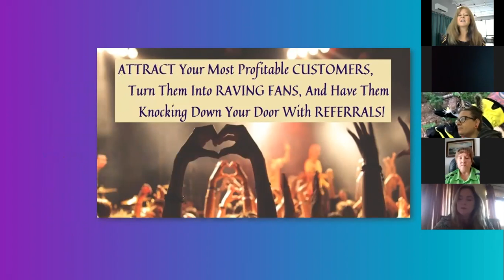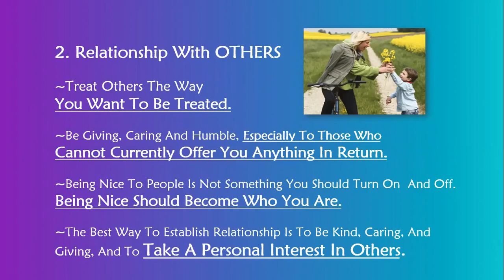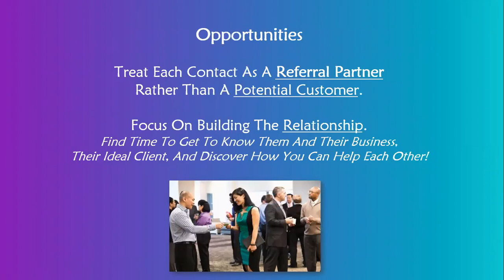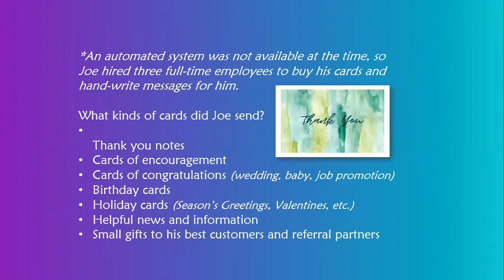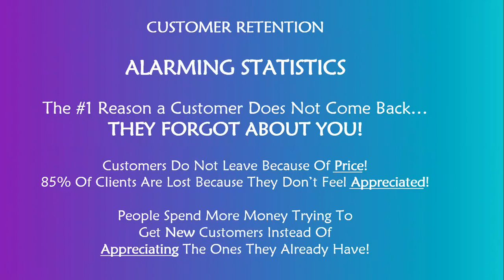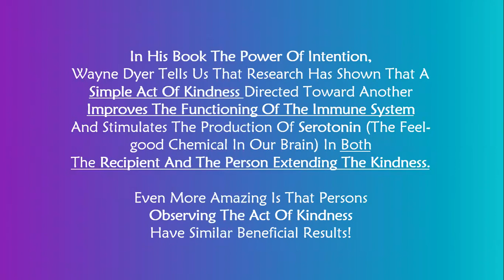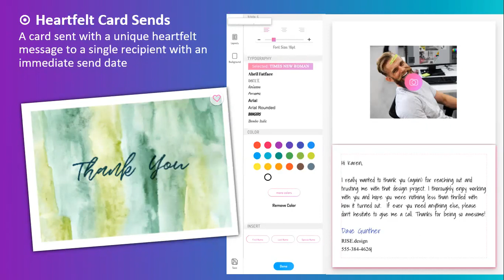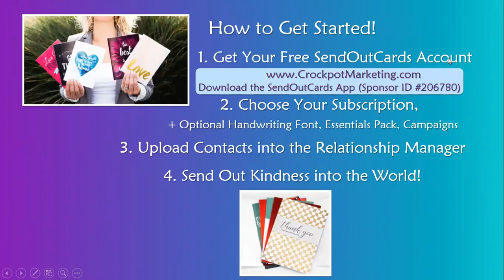Sue Brooke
Sue is an Amazon Best Selling Author, Small Business Mentor, Motivational Speaker, Coach, Relationship Marketing Expert, and Idea Innovator! After surviving a car accident, and finding herself with a depleted bank account at the age of forty-four, Sue describes ‘being hit by a truck’ as the moment that changed her life forever. She believes through every adversity comes opportunities and gifts that could never be imagined otherwise.

She is a serial entrepreneur, having founded at least a dozen  successful businesses beginning with a Ballroom Dance studio in a small town in Nebraska at the age of 22. After moving to California she continued her entrepreneurial ventures first with a music production company then moving on to a Tutoring and Educational Learning Center. The Tutoring center was started in her living room and she grew it to a 4600 square ft. Educational Learning center with 20 plus employees serving thousands of children over 18 years.

Sue Brooke is the founder of Ignite Your Biz Now! Ignite Your Biz Now TV, Ignite Your Biz Weekend, and Ignite Your Income Weekend.

As a passionate advocate for anyone who may have lost their identity, she strives to empower and inspire them to live their passion, and never give up on their dreams, no matter how crazy they may seem!